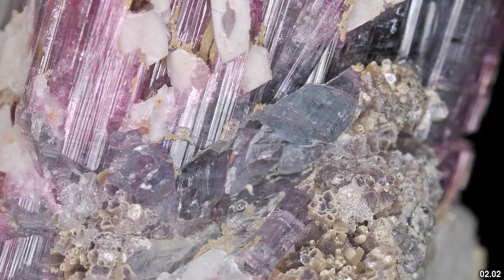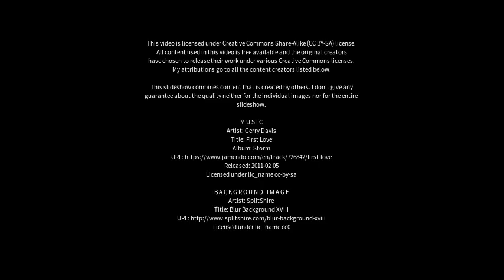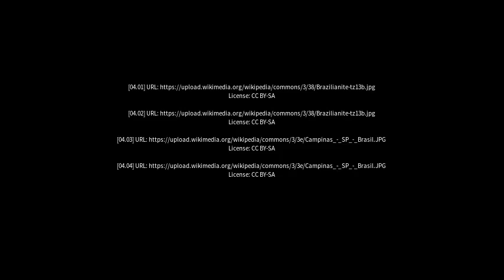Best places to visit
Best places to visit - Conselheiro Pena (Brazil) Best places to visit - Slideshows from all over the world - City trips, nature pictures, etc.